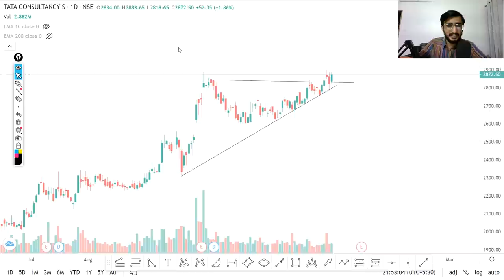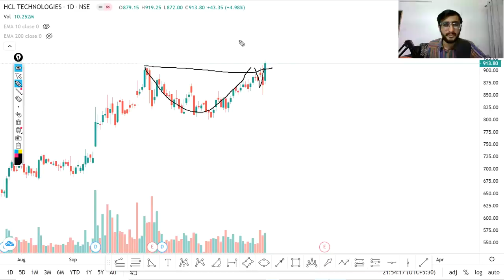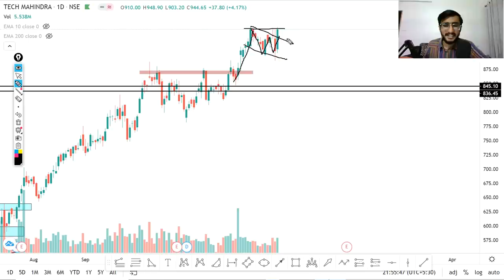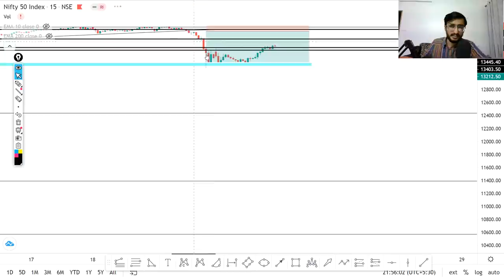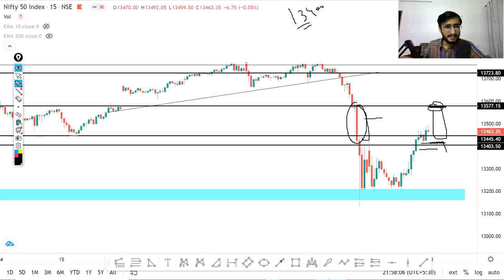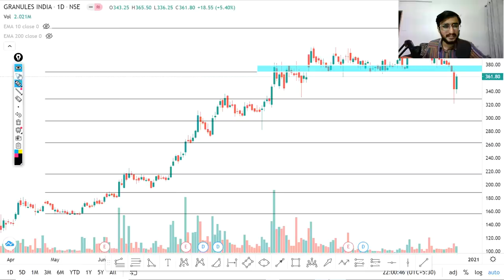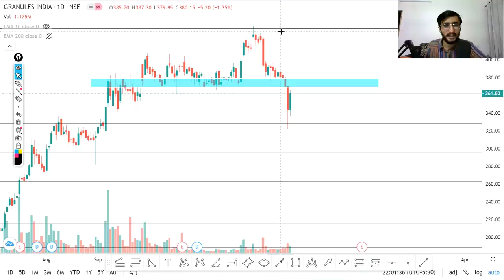Daily Intraday Calls For Tomorrow | 5 Jackpot Intraday Trading Tips | 23th December 20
Other Information !!

1. NIITLTD

2. TECHM

3. HCLTECH

4.  TCS

5. MPHASIS